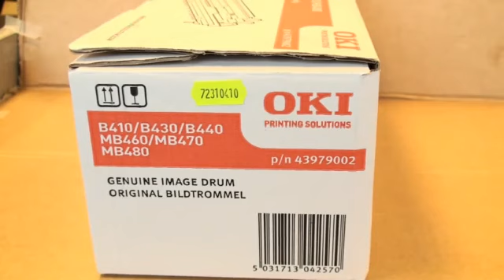OKI Drum B410 B430 B440 Black (43979002)681